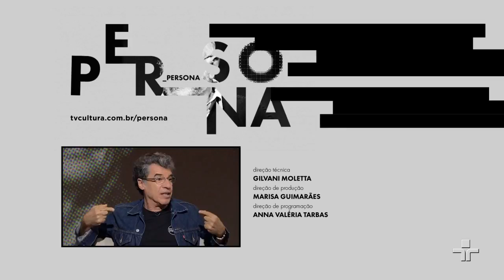Paulo Betti | Persona em Foco | 25/10/2017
Ator, diretor e produtor teatral consagrado, Paulo Betti tem sua trajetória relembrada no Persona em Foco. A atração, que traz Darson Ribeiro e Teté Ribeiro como entrevistadores e Atílio Bari como apresentador.

Nascido no dia 10 de setembro de 1952, em Rafard, zona rural de São Paulo, o ator conta que foi o típico garoto que saiu da roça e fez a transição para a cidade. No programa, ele recapitula sua história desde a infância até o ingresso na Escola de Arte Dramática.

Ao longo de sua carreira, Paulo contabilizou mais de 40 peças de teatro, como  O Doente Imaginário, de Molière; Boca de Ouro, de Nelson Rodrigues e na televisão, atuou em papéis memoráveis, como Téo Pereira, o famoso blogueiro da novela Império da TV Globo.

Na atração, Paulo deixa um recado para quem quer entrar no ramo artístico: “se isso for realmente o que você quer fazer, então, que seja impossível pra você fazer outra coisa”. A edição ainda conta com depoimentos de Elvira Gentil, Celso Nunes, Marcos Frota, Sérgio Rezende, Renata Pallottini  e Aguinaldo Silva, que diz: “ele é um grande ator, mas é, principalmente, um grande criador de tipos, tipos que ficam na memória do telespectador e de quem a escreve”.